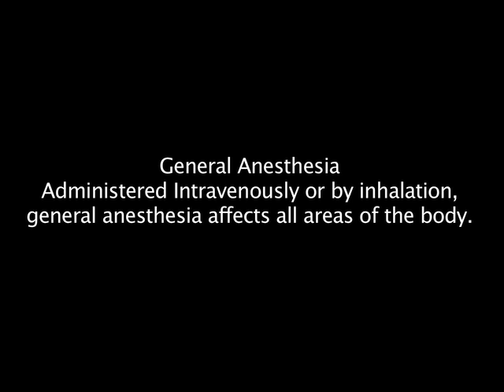"Overview of Anesthesia" featuring Dr. Dinner (AnesthesiaMD)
"Anesthesia is a broad term. There are many ways of providing that service to a patient and most patients certainly appreciate that when they're going for surgery." Doctor Dinner, Anesthesiologist of New York Presbyterian Hospital Weill Cornell Medical Center, explains the difference between regional and general anesthesia, and goes into the 5 levels of general anesthesia.